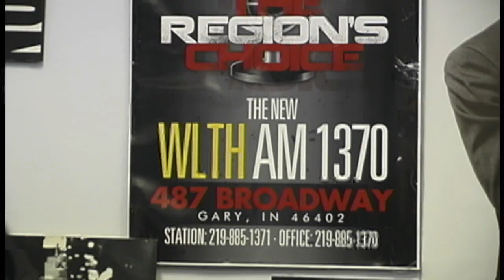The Dinahlynn Biggs Show: T.L. Williams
This video is about The Dinahlynn Biggs Show: T.L. Williams